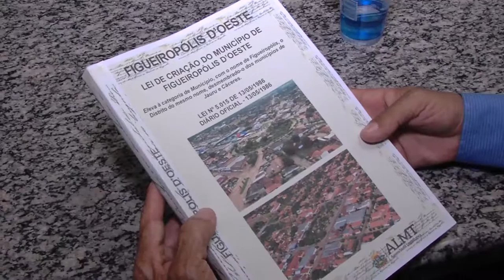INFRAESTRUTURA Saúde e prioridade no Vale do Jauru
INFRAESTRUTURA
Saúde e prioridade no Vale do Jauru